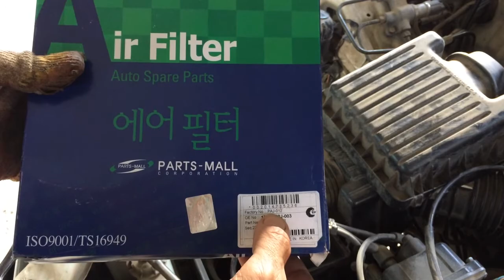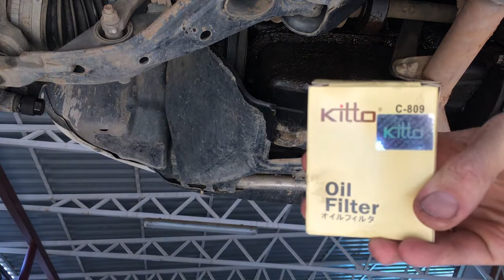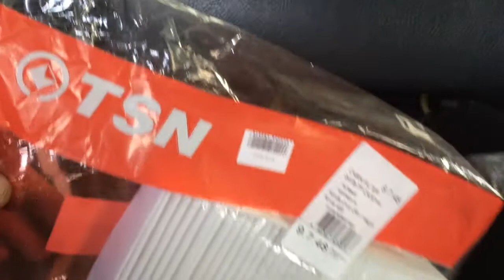Замена масла и фильтров на Хонда CR-V 1999 года Honda CR-V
Масло 5w30 5л.        GM       1942003
фильтр масленый KITTO     C-809
фильтр воздушный PMC     PAJ-012
фильтр салона  TSN              9.7.48